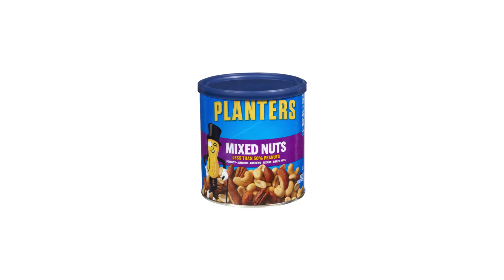Tribal People Try Planters Mixed Nuts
The producers of this video in no way endorse the statements made by glasses guy. We do not hold ourselves legally accountable if you listen to his medical advice.